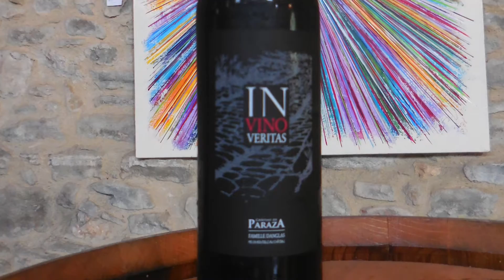HY Wines Video 12 Chateau de Paraza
Le minervois nous accueille cette semaine au chateau de Paraza. Nous allons déguster la cuvée In Vino Veritas, haut de gamme du Domaine, parmi les rouges, blancs et rosés